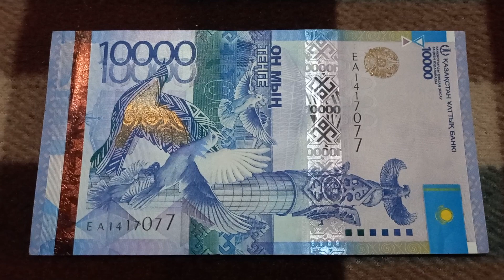БАНКНОТА 10 000 ТЕНГЕ № серии ЕА1417077 на байковой поверхности 6-ого Октября - ДЕНЕЖНЫЙ ПОТОК